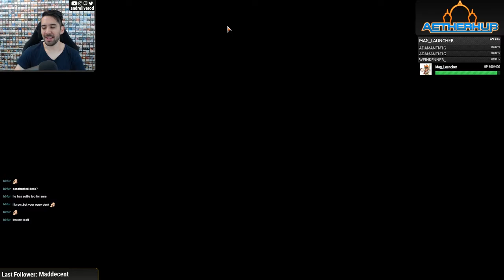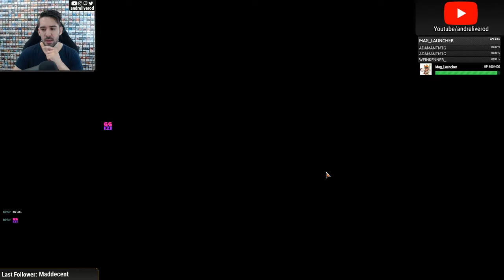MTGA Draft BG "Goodstuff" RIX 7-2